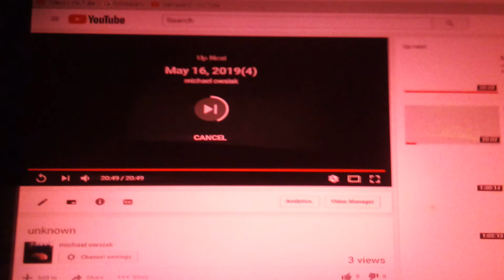New Eart pt 80